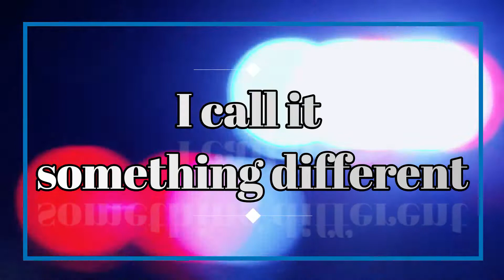Huge Announcement!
Big News!